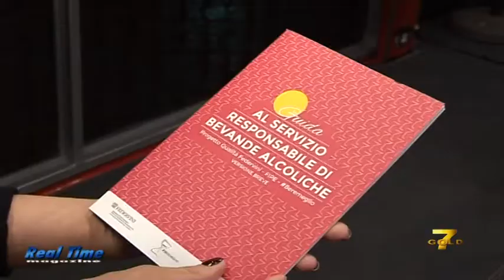Campari Academy Evento Palermo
Ultima tappa del tour di Campari Academy 2016. Il servizio con le interviste di Alessandra Costanza è andato in onda all'interno del magazine di costume e Spettacolo Real Time trasmesso sulle emittenti TeleRent e 7 Gold.